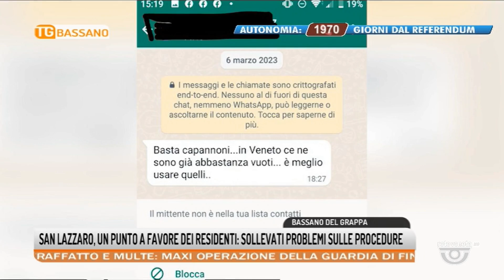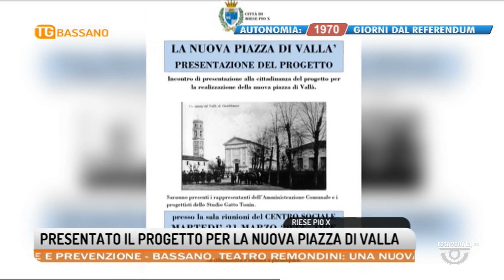TG BASSANO Edizione completa | 15/03/2023